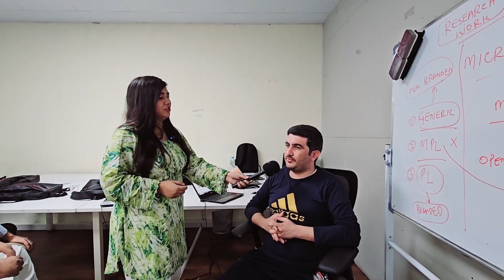1 Page Plan - Kamyabi ki Taraf Pehla Qadam | کامیابی کی طرف پہلا قدم | Pakzon UAE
1 Page Plan - Kamyabi ki Taraf Pehla Qadam | کامیابی کی طرف پہلا قدم | Pakzon UAE

Welcome to Pakzon, your premier source for practical and result-oriented Amazon and E-commerce training. Our platform is dedicated to equipping individuals with the knowledge and skills necessary to succeed in the dynamic world of online business.

At Pakzon, we are passionate about teaching people the ins and outs of e-commerce and providing comprehensive Amazon training. Our goal is to empower aspiring entrepreneurs and existing sellers with the tools they need to excel in the competitive online marketplace.

We have a clear vision at Pakzon - to showcase the quality and diversity of Pakistani products to the world.

From step-by-step tutorials to advanced strategies, we cover a wide range of topics for beginners to be seasoned professionals.

We guide and inspire you on your journey towards financial freedom and success.